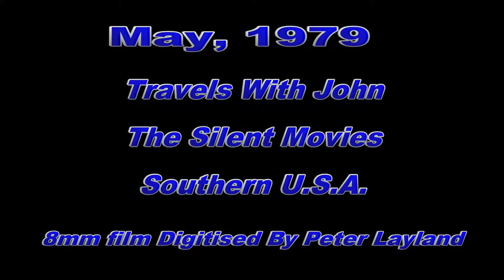1979 Travels With John - The Silent Movies #1 Southwest U.S.A. - May 1979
I am a huge railfan and a retired railway employee. I have been a railfan for a long time, and as a result I have 8mm film I took of many of my rail journeys. My friend Peter Layland very kindly used his equipment to digitise some of my films and James, aka Skeena Pacific, has repackaged the videos to post here on Youtube. James called the series "Travels With John".
In May of 1979 I travelled across the  southwest USA and took films on the Amtrak Coast Starlight, from the vestibule of the Sunset Limited in Arizona with the semaphores, and then the Amtrak Crescent with mostly Southern equipment from New Orleans to Birmingham, Alabama.